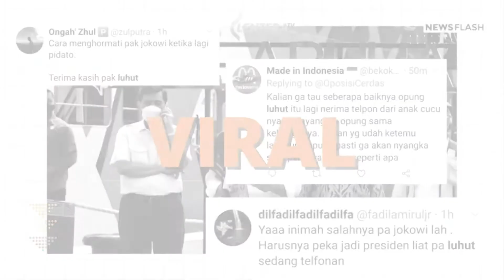Jokowi Ajak Masyarakat Untuk Vaksin Booster Kedua